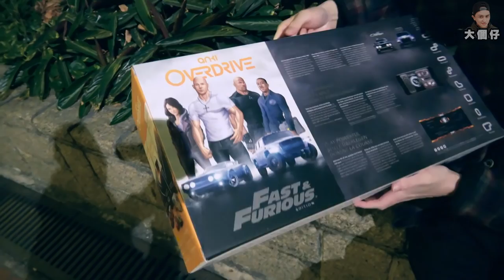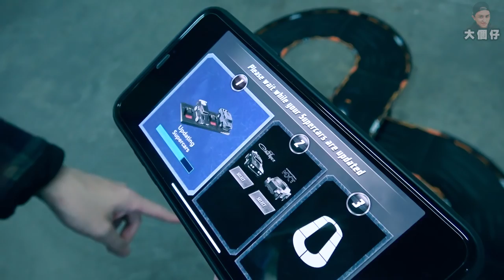【開箱】玩具開箱！開洪爺果箱！！玩遙控車！ＥＧ視野版（內有洪卓立，細Ｂ）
大家係唔係見到洪爺細路既一面呢！(洪爺別打)
呢個好似係叫Anki Overdrive Fast And Furious
第時撞岩有咩玩具想叫我開箱就留個言啦~
買得起我實買HAHA